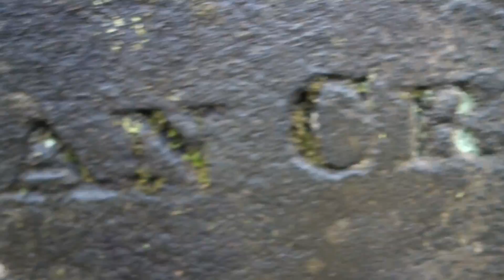Provan Ancestry, Paisley